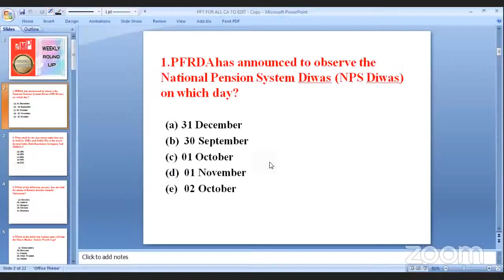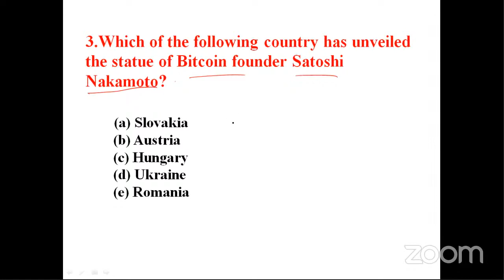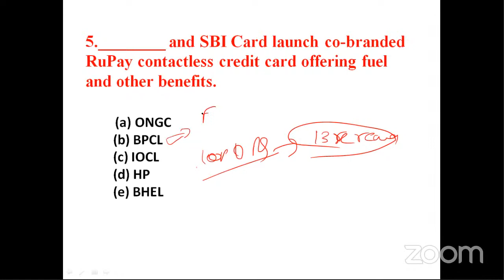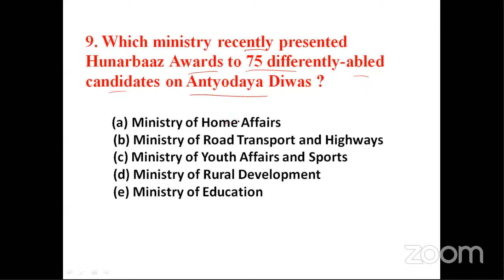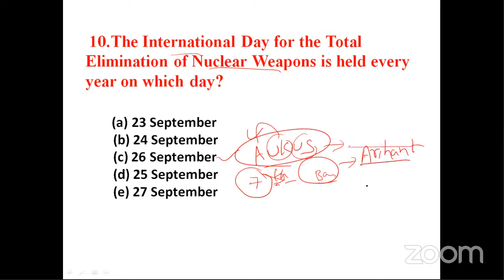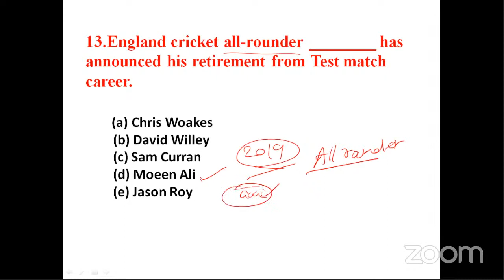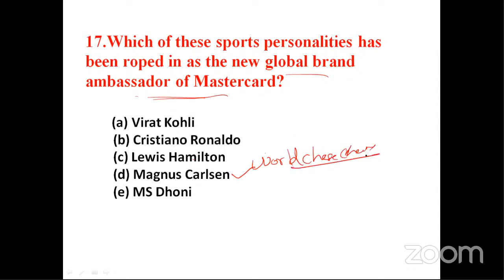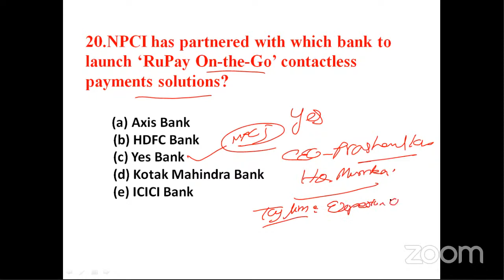Weekly Current affairs round up | current affairs 2021 | October | NIACL AO SBI PO | IBPS RRB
n this session, we discussed the most important weekly current affairs  which are  useful for all Upcoming  exams like SBI CLERK, SBI PO, IBPS PO, RRB PO , IBPS CLERK , SSC , INSURANCE  and RAILWAYS exams etc.
Address: 4/12 Brodipet, Guntur, Andhrapradesh.